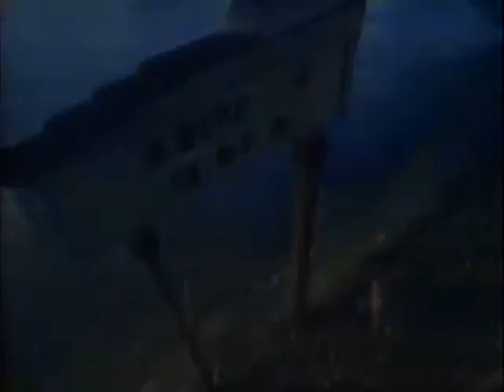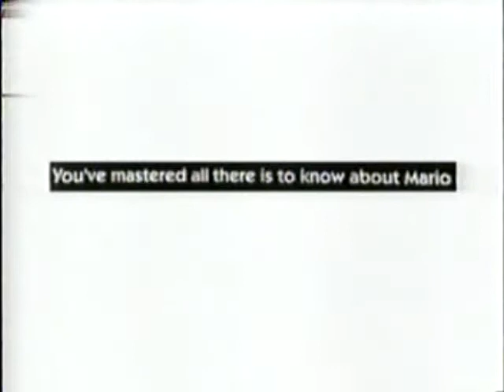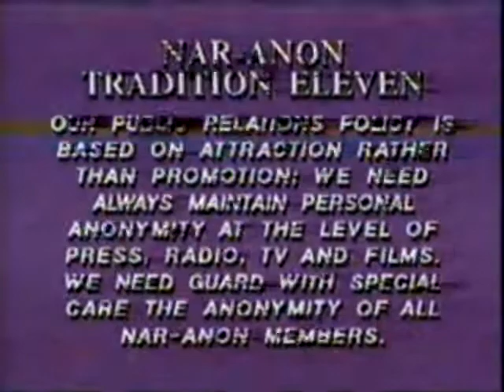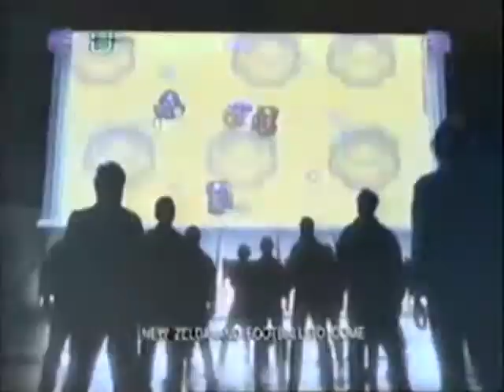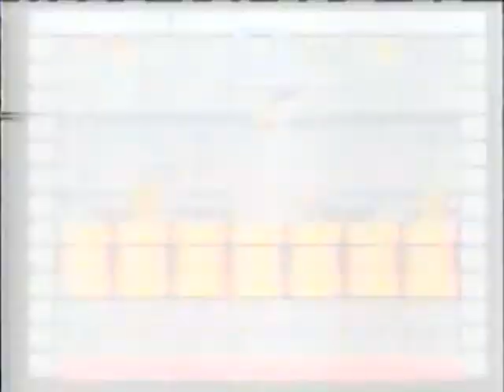KTVU Commercials (12-29-1991)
Commercials taped from KTVU during WCW Worldwide on Sunday December 29th 1991.